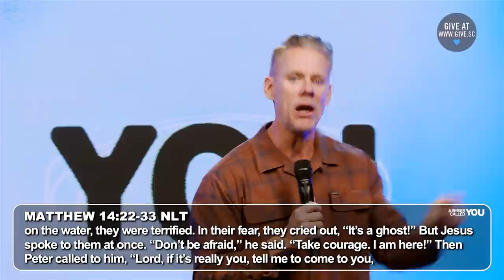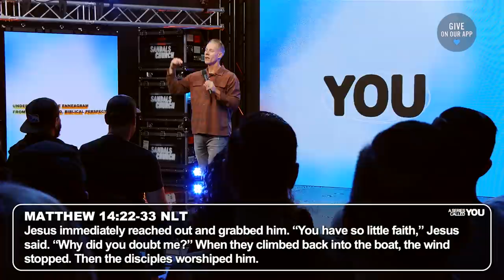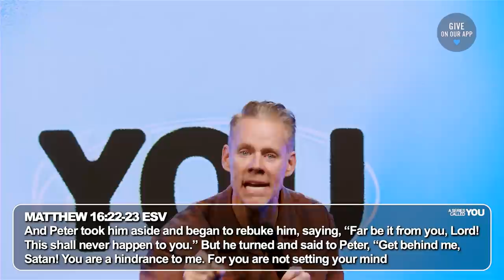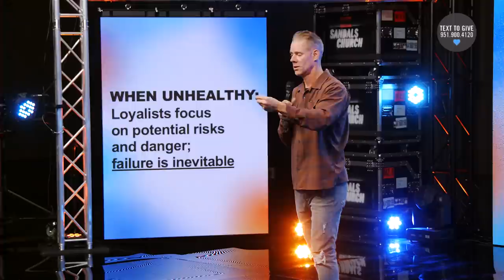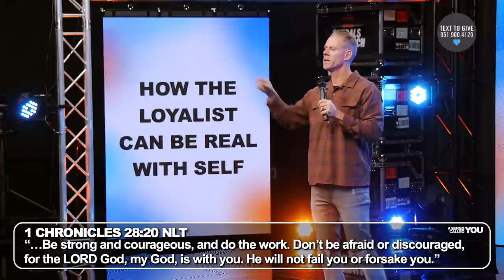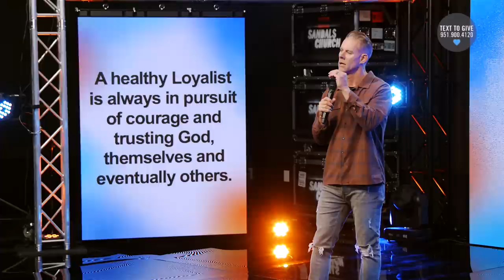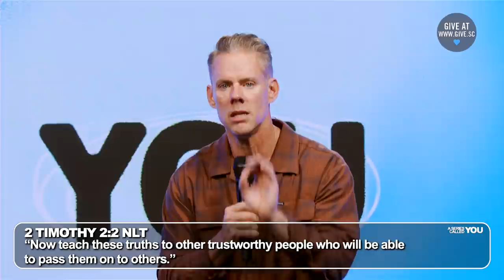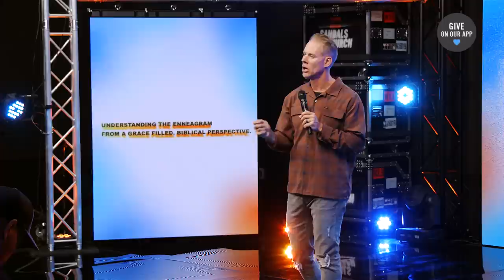The Loyalist | Sandals Church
The Loyalist - Enneagram 6; they reflect God's loyalty. They are motivated to be safe and secure, but what happens when they are unhealthy? Enneagram 6's struggle with the core sin of fear. The fix for that is a deeper sense of trust in God and others.

Check out this message on finding courage and pursuing faithfulness

TIME STAMPS:
00:00 - Start
00:03 - Worship - The Battle Belongs
04:33 - Worship - Believe For It
08:55 - Worship - Set a Fire
14:09 - Bumper: Enneagram Type 6
14:52 - Welcome
15:51 - Just Fight Fair Marriage Game Show Commercial
16:37 - Get Connected at Sandals Church
17:51 - Message: The Loyalist
58:50 - Outro